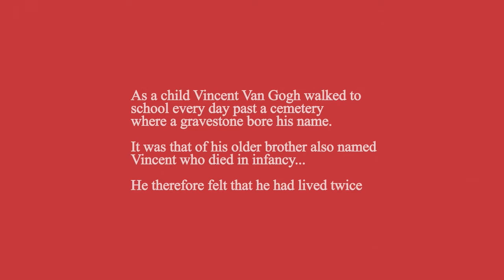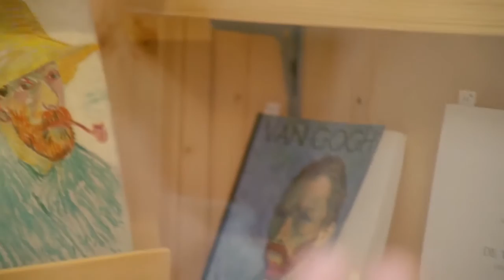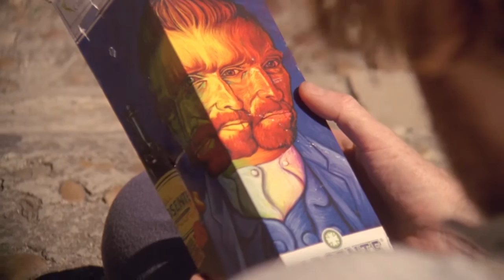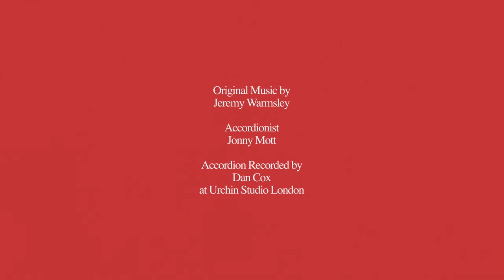'The Red Fool' Vincent Van Gogh short film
Vincent Van Gogh wakes up in present-day Provence and has to come to terms with his posthumous fame.

Written and directed by Justin Edgar, starring Jason Gregg.

Shot on location in Arles, France.